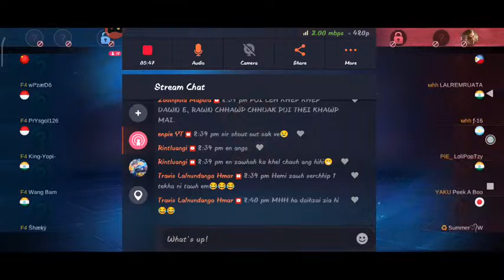District Tournament s2|Khawzawl 1 vrs Saitual 1